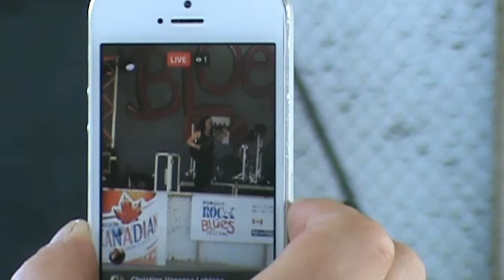Celine Cormier 01 Proquis 2017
Celine Cormier singing Heart's Dog & Butterfly on Acoustic Guitar at Porquis Rock Blues Festival on July 7th 2017.. Friday Night's Set which was first Acoustic guitar then the other half with her backup band, which had her sister singing backup. great stuff all around folks.